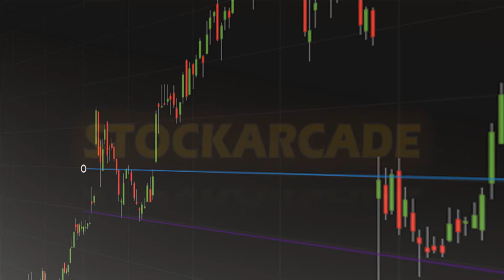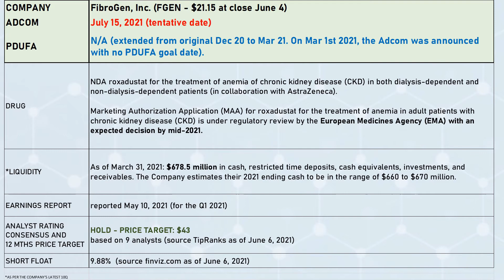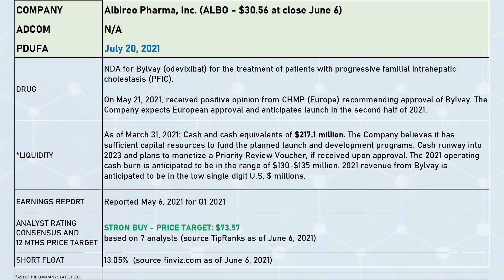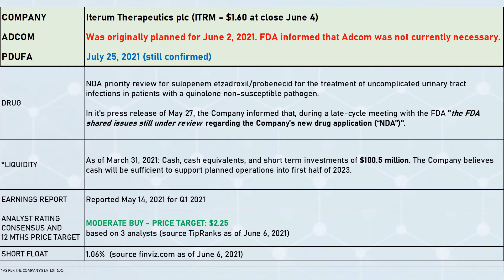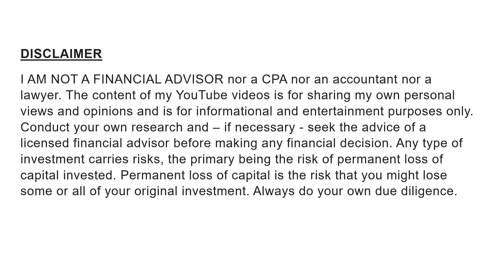FDA PDUFA Catalysts for the month of JULY 2021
DISCLOSRE: Long $ITRM

This overview covers companies with a market capitalisation of below 10 billion,  as the run-up tends to work better with smaller biotech companies.

RISKS
MANY BIOTECH COMPANIES ARE STILL IN DEVELOPMENT STAGE AND INCUR LOSSES. THEY ARE SUBJECT TO A NUMBER OF RISKS, including, but not limited to, the lack of available capital. Those companys may take advantage of a run-up in order to raise capital by issuing new shares at an offer price below the market price, which may adversely affect the stock price.
Before the actual PDUFA, the FDA may announce an Advisory Committee Meeting (Adcom) to get an independent opinion by a panel of experts on the drug. Even though the FDA does not have to follow the Adcom’s opinion, if the Adcom votes against the approval of the drug in question, it may adversely affect the stock price of the drugs’ sponsor.